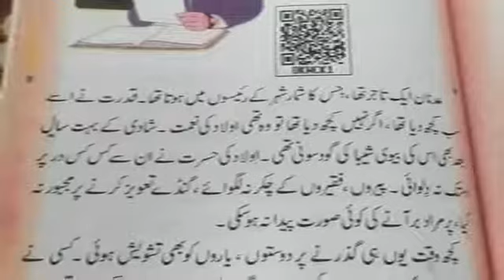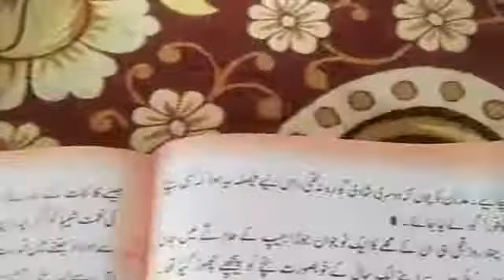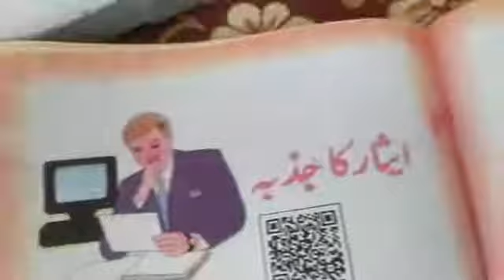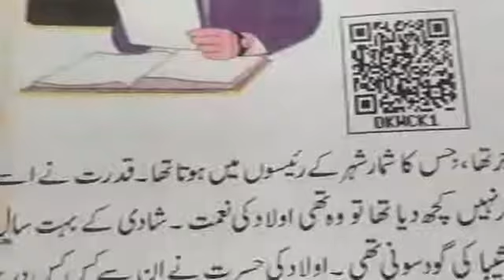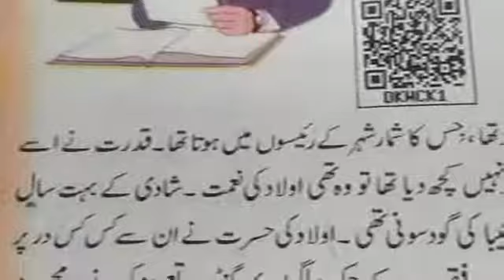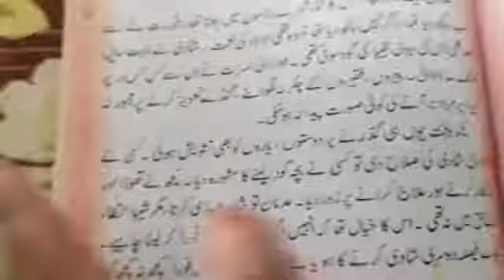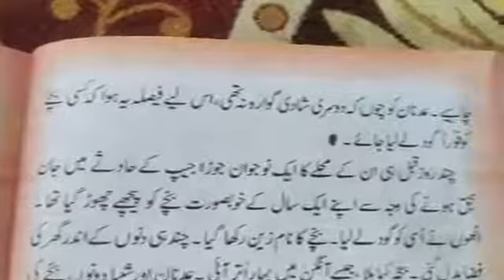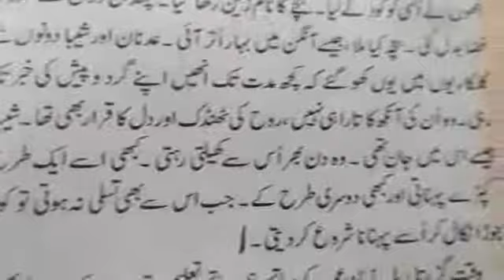6th urdu ایثار کا جزبہ part 1